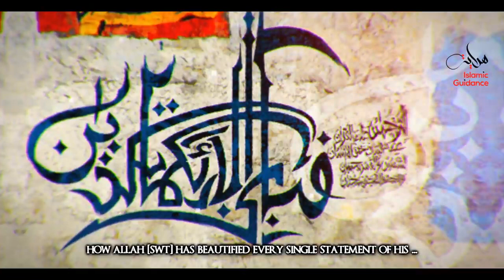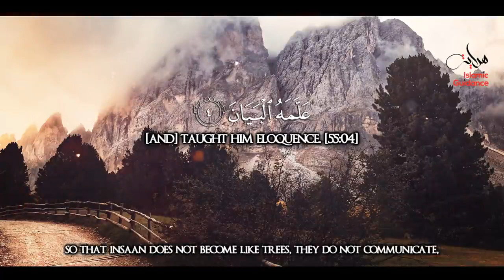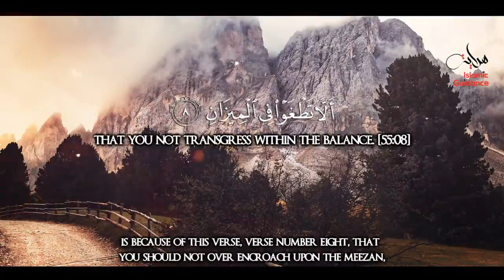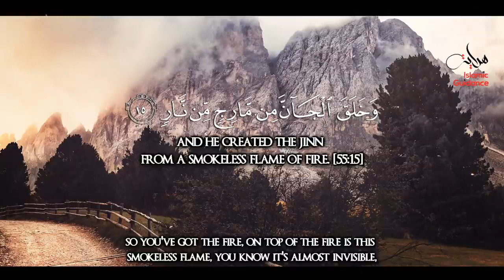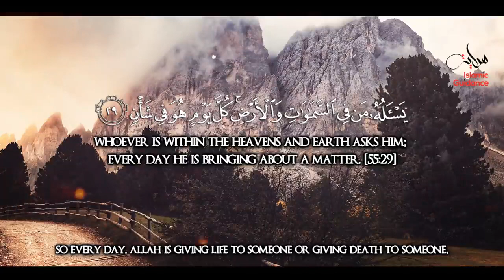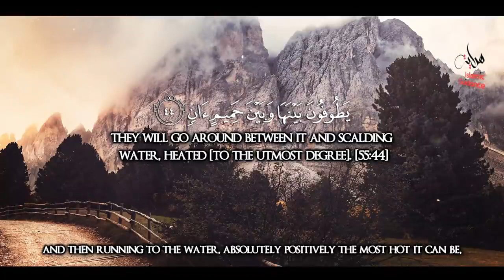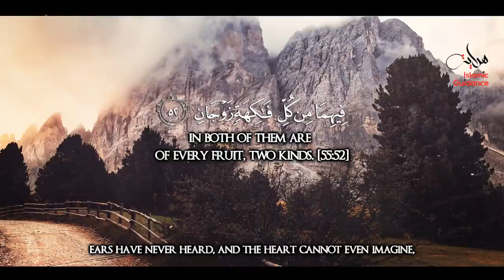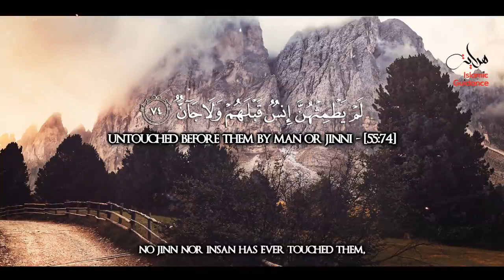Surah Ar Rahman The Most Gracious - Lessons from the Quran with Hadith / Tafseer.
Surah Ar Rahman   The Most Gracious
Ar-Rahman[1] (Arabic: الرحمان, ar-raḥmān; meaning: The Merciful[2]) is the 55th Chapter (Surah) of the Qur'an, with 78 verses (āyāt).

The title of the surah, Ar-Rahman, appears in verse 1 and means "The Most Beneficent". The divine appellation "ar-Rahman" also appears in the opening formula which precedes every surah except Sura 9 ("In the Name of God, the Lord of Mercy, the Giver of Mercy"). English translations of the surah's title include "The Most Gracious",[3] "The All Merciful",[4] "The Lord of Mercy",[5] "The Beneficent", and "The Mercy-Giving". In the fourth century CE south Arabian pagan inscriptions started to be replaced by monotheistic expressions, using the term rahmān.[6]

There is disagreement over whether Ar-Rahman ought to be categorized as a surah of the Meccan or Medinan period. Theodor Nöldeke and Carl Ernst have categorized it among the surahs of the early Meccan period (in accordance with its short ayah length), but Abdel Haleem has categorized it in his translation as Medinan,[7][8] although most Muslim scholars place Sūrat ar-Rahman in the Meccan period.[9][10] According to the traditional Egyptian chronology, Ar-Rahman was the 97th surah revealed.[11] Nöldeke places it earlier, at 43,[12] while Ernst suggests that it was the fifth surah revealed.

1-4 God taught the Quran to the human
5-16 God the creator of all things
17-25 God controlled the seas and all that is therein
26-30 God ever liveth, though all else decay and die
31-40 God will certainly judge both men and jinn
41-45 God will consign the wicked to hell-fire
46-78 The joys of Paradise described

Ar-Rahman is composed entirely in saj’, the rhymed, accent-based prose characteristic of early Arabic poetry.[15]

The most notable structural feature of Ar-Rahman is the refrain "Which, then, of your Lord’s blessings do you both deny?"[7] (or, in Arberry’s rendering, "O which of your Lord's bounties will you and you deny?"[16]), which is repeated 31 times in the 78 verses.

Chapter 55 (Surah Rahman) is composed of 26 couplets, 4 tercets, and an introductory stanza of 13 verses all ending with this refrain. The final couplet is followed by a blessing of God's name.[17]

Q55:70-77 Houri
Main article: Houri
See also: Al-Waqi'a § Verse 56:22
55:70-77 Therein (Gardens) will be Khayrat Hisan (good); Then which of the blessings of your Lord will you both deny! Houri (beautiful, fair females) guarded in pavilions; Then which of the blessings of your Lord will you both deny! Whom never deflowered a human before nor Jinn. Then which of the blessings of your Lord will you both deny! Reclining on green Rafraf (cushions) and rich beautiful `Abqariy. (rich carpets). Then which of the blessings of your Lord will you both deny![1]: 55:70–77 [18]

Muhammad Asad asserts that the "noun hur - rendered as 'companions pure' - is a plural of both ahwar (masculine) and hawra' (female), either of which describes a person distinguished by hawar', which latter term primarily denotes 'intense whiteness of the eyeballs and lustrous black of the iris'. Asad as well as Yusuf Ali and Marmaduke Pickthall translate this verse as:[19][20][21]

In these [gardens] will be [all] things most excellent and beautiful. Which, then, of your Sustainer's powers can you disavow? [There the blest will live with their] companions pure and modest, in pavillions [splendid] -which, then, of your Sustainer's powers can you disavow? -[companions] whom neither man nor invisible being will have touched ere then. Which, then, of your Sustainer's powers can you disavow?[In such a paradise will they dwell,] reclining upon meadows green and carpets rich in beauty. Which, then, of your Sustainer's powers can you disavow? Hallowed be thy Sustainer's name, full of majesty and glory!

According to Ibn Kathir, the believer will be given a tent 60 miles wide, made of pearl, such that his wives will not see each other. The believer will visit them all.[1]: 55:70–77  The Enlightening Commentary into the Light of the Holy Qur'an says that they (the Houri) are good and righteous virgins and are intended to have intercourse only with their husbands.

Thematically, Ar-Rahman can be divided into roughly three units.[17]

Verses 1-30 expound upon natural displays of Allah's creative power and mercy in showering those who inhabit the earth with blessings.
Verses 31-45 describe the final judgment and the terrible punishment that will be inflicted upon sinners.
Verses 46–78, by contrast, detail the delights that await the pious in paradise.

Owing to the sura’s poetic beauty, it is often regarded as the 'beauty of the Quran',[23] in accordance with a hadith: Abdullah ibn Mas'ud reported that Muhammad said, "Everything has an adornment, and the adornment of the Qur'an is Surah ar Rahman"